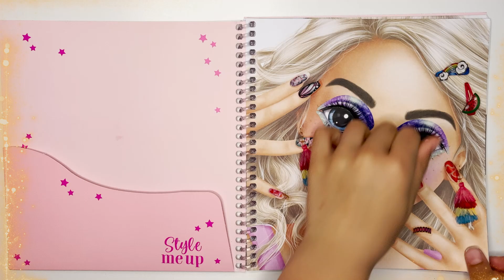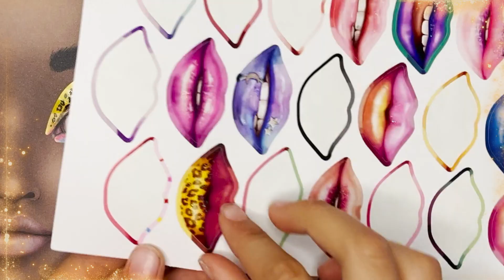Style me up! -- Sticker Couture: Where Imagination Meets Fashion Style in Doll Fashion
Style me Up
Top model sticker book
Dress me up / Style me up depesche sticker book review